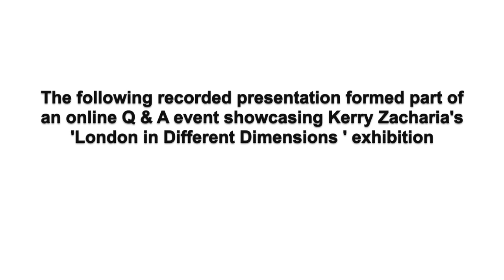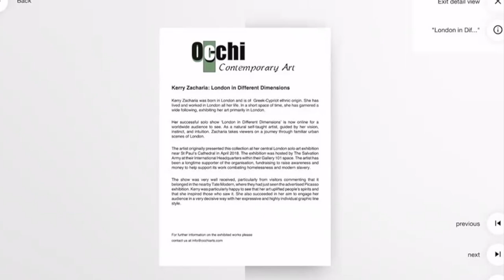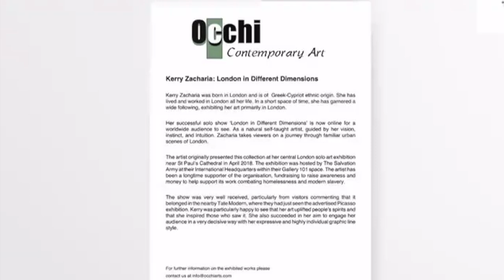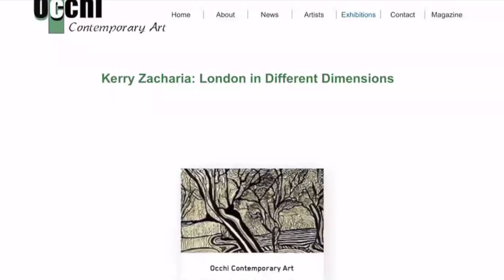Occhi Contemporary Artist Talk: London in Different Dimensions with Kerry Zacharia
Occhi Contemporary Arts presents a talk by artist Kerry Zacharia . The London based painter provides a virtual tour and overview of work featured in her online show ' London in Different Dimensions'. The event took place on Saturday 14th August 2021.